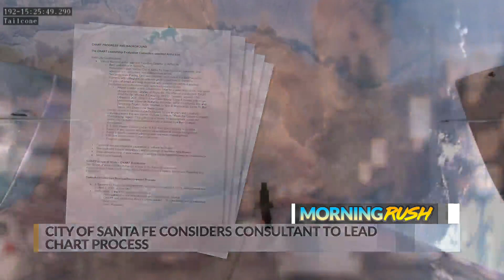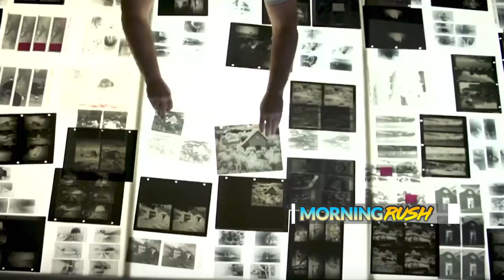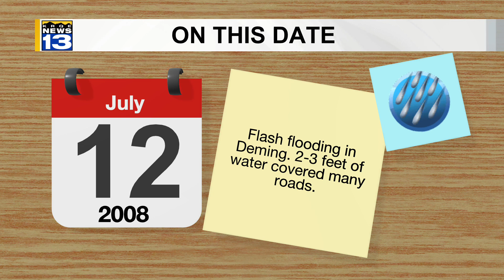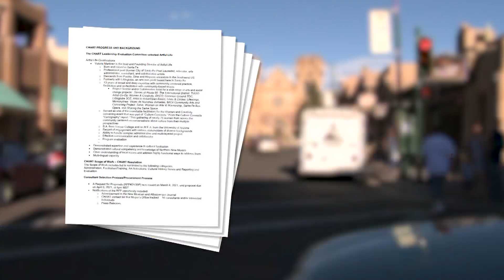KRQE Newsfeed: Santa Fe obelisk, Virgin Galactic, Rain for parts of New Mexico, Tokyo Olympics, Sant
KRQE Newsfeed: Santa Fe obelisk, Virgin Galactic, Rain for parts of New Mexico, Tokyo Olympics, Santa Fe Art Week